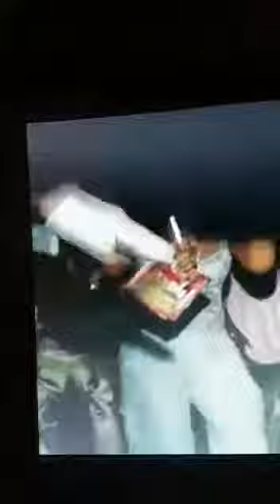Reggaemust --- Valrie Bash